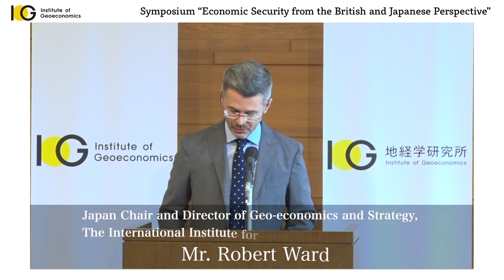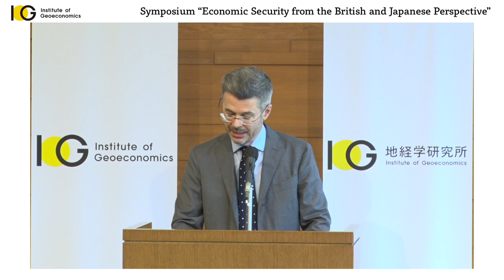Keynote Speech “Economic Security from the British and Japanese Perspective” (IOG Symposium)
July 26, 2022 — “Economic Security from the British and Japanese Perspective” Symposium (Session 1)

Keynote speech:
Robert Ward, Japan Chair and Director of Geo-economics and Strategy, The International Institute for Strategic Studies

Discussion:
Kazuto Suzuki, Director, Institute of Geoeconomics

“Economic Security from the British and Japanese Perspective” Symposium